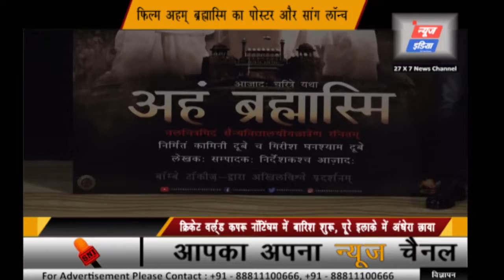Poster and song launch of the first mainstream Sanskrit film in world cinema Aham Brahmasmi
Poster and song launch  Vande Mataram of the first mainstream Sanskrit film in world cinema  Aham Brahmasmi